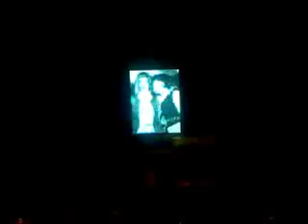DaaDirlaDirlaDaa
Kaikkien tuntema "Dirlandaa" alkuperäisempänä versiona. Versioita on niin monta kuin on laulajiakin